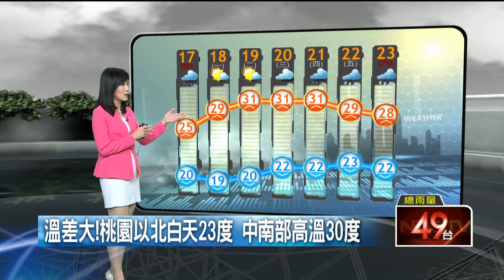北部轉濕涼！ 北北基、桃園、宜花大雨特報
今（17）日入秋首波的高壓冷鋒南下，讓北台灣有明顯的降溫以及雨勢，北部地區天氣較濕涼，中南部地區早晚偏涼，而沿海地區的民眾要注意風浪。受到迎風面的影響，北部和東半部地區，容易有降雨的情形發生，特別是新竹以北、宜蘭的雨勢會特別明顯，提醒民眾要特別留意。